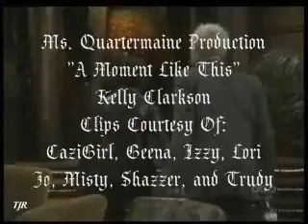A Moment Like This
Sweet LuNacy video leading up to them leaving town together on their adventure.